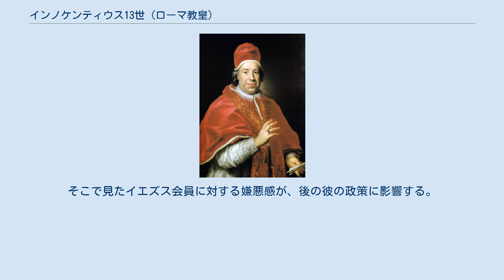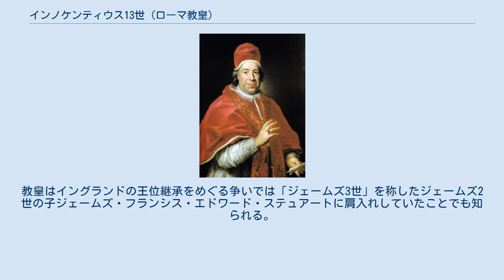インノケンティウス13世 (ローマ教皇)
インノケンティウス13世（InnnocentiusXIII, 1655年5月13日 - 1724年3月7日）は、ローマ教皇（在位：1721年5月8日 - 1724年3月7日）。
本名はミゲーレ・アンジェロ（またはミケランジェロ）・コンティ（Michelangelo dei Conti）。
彼の治世における2大トピックスは、ジャンセニスムと中国（清朝）の典礼論争があった。
 ローマ近郊ポーリ出身のコンティは、アンコーナ、ローマで学び、クレメンス11世の時代に枢機卿にあげられ、教皇使節としてポルトガルに赴いた。
そこで見たイエズス会員に対する嫌悪感が、後の彼の政策に影響する。
1721年、クレメンス11世の死去を受けて行われた教皇選挙で、かねてから評判が高く人徳者といわれていたコンティが教皇に選ばれた。
 インノケンティウス13世の在位中、とりたてて大きな事件はなかったが、彼は教皇として訴えられていた典礼問題を扱い、イエズス会の中国での宣教を禁じている。
同時にイエズス会に対して新規会員の入会を禁じるという厳しい措置を行っている。
イエズス会と敵対していたフランスのジャンセニストたちを支持する司教団は、ここぞとばかりに反ジャンセニスム的な教皇勅書「ウニゲニトゥス」の取り下げを願ったが、これは聞き入れられなかった。
かえって「ウニゲニトゥス」を再確認する勅書を出したため、一部のジャンセニストが憤慨し、1723年にカトリック教会を離れてユトレヒト教会を設立している。
教皇はイングランドの王位継承をめぐる争いでは「ジェームズ3世」を称したジェームズ2世の子ジェームズ・フランシス・エドワード・ステュアートに肩入れしていたことでも知られる。
また、有名なスペイン広場の「スペイン階段」の建設を指示したのも彼であった。